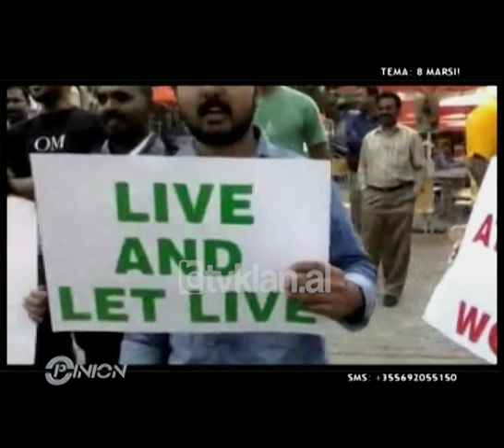8 marsi nostalgji (08 mars 2011)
8 Marsi tashmë është një festë zyrtare e Republikës së Shqipërisë. Në fakt kjo datë ka lindur si një formë proteste e grave për të drejtat e tyre në SHBA, por më pas u përhap si një datë e shënuar në të gjithë globin.
8 Marsi sjell në vëmendje diskriminimin e grave dhe luftën e tyre për barazi gjinore. Ndoshta dhe nga tradita e viteve të komunizmit, kur të gjitha protestat shndërroheshin në festa, Shqipëria ka krijuar një traditë të festës së hareshme.
Për të diskutuar se çfarë është në të vërtetë 8 Marsi, ditë feste apo proteste dhe se cili është roli i gruas në Shqipëri, në emisionin “Opinion” ishin të ftuar deputetja Lajla Përnaska, politikania Monika Kryemadhi, pedagogia Iris Luarasi, juristja Ajola Xoxa, spikerja e lajmeve Fjoralba Mishaxhi dhe aktivistja Delina Fico./tvklan.al